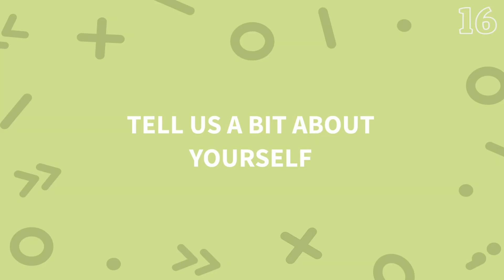DAY IN THE LIFE OF A SECURITY ENGINEERING INTERN AT ASANA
Ever wondered what working in Engineering REALLY looks like? In our newest video, Grace takes you through her day as an intern at Asana! In this video you'll get to see a little bit about her daily activities and everything she has learned throughout her internship!

0:00 Intro
0:13 Morning Routine
0:50 Daily Activities
2:18 Q&A Break
2:55 Tell us a bit about yourself!
3:17 Why are you interested in security?
3:50 What does a Security Engineer do?
4:34 What does ASANA do to make the workplace more equitable and diverse?
4:54 What was the recruitment process?
6:16 Do you have any tips for those who are interested in security?
6:57 How has your experience at your internship been so far?
8:24 Afterwork activities
9:26 Outro